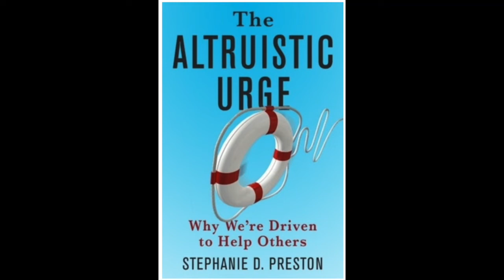Stephanie D. Preston - The Altruistic Urge: Why We're Driven to Help Others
Ordinary people can perform acts of astonishing selflessness, sometimes even putting their lives on the line. A pregnant woman saw a dorsal fin and blood in the water--and dove right in to pull her wounded husband to safety. Remarkably, some even leap into action to save complete strangers: One New York man jumped onto the subway tracks to rescue a boy who had fallen into the path of an oncoming train. Such behavior is not uniquely human. Researchers have found that mother rodents are highly motivated to bring newborn pups--not just their own--back to safety. What do these stories have in common, and what do they reveal about the instinct to protect others?
In The Altruistic Urge, Stephanie D. Preston explores how and why we developed a surprisingly powerful drive to help the vulnerable. She argues that the neural and psychological mechanisms that evolved to safeguard offspring also motivate people to save strangers in need of immediate aid. Eye-catching dramatic rescues bear a striking similarity to how other mammals retrieve their young and help explain more mundane forms of support like donating money. Merging extensive interdisciplinary research that spans psychology, neuroscience, neurobiology, and evolutionary biology, Preston develops a groundbreaking model of altruistic responses. Her theory accounts for extraordinary feats of bravery, all-too-common apathy, and everything in between--and it can also be deployed to craft more effective appeals to assist those in need.